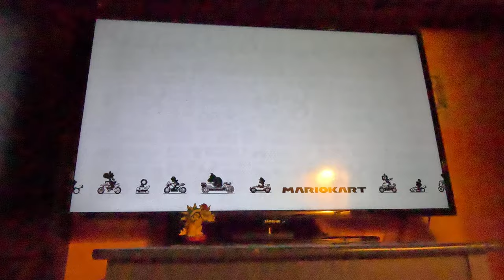(2nd attempt) Mario Kart 8 Deluxe 150cc - Special Cup (4K60fps)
I was SO CLOSE AT THE END OF RAINBOW ROAD!